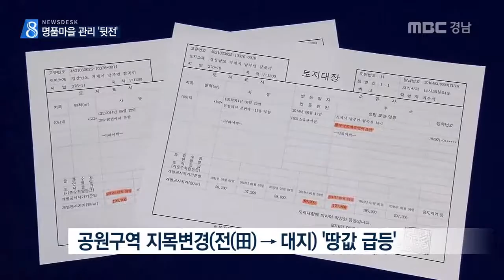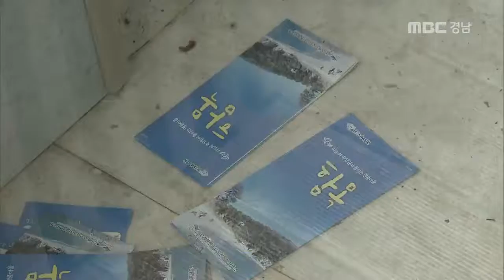MBC경남 뉴스데스크 2016 07 06 명품마을 지정..엉터리 관리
정부가 국립공원내 14곳을 명품마을로 지정해
각종 지원을 하고 있습니다.

주민 소득도 높이고 탐방객도 늘리겠다며
수시로 국비가 투입됐는데
사후 관리는 엉망입니다.

장 영 기자가 취재했습니다.

거제 '바람의 언덕'으로 가는 길목인
함목마을입니다.

빼어난 경치와 관광자원 덕에
국립공원관리공단이 지정한 명품마을입니다.

마을에서 해수욕장으로 이어진 길은
시작부터 차단막이 설치돼 있습니다.

국비 2천4백만여 원 들여 만든 장미터널은
3년이 넘도록 장미는 찾아볼 수 없고,
구급차가 다닐 수도 없게 돼 버렸습니다.

이영선/함목마을 주민
"여기에 진입할 수 있는 차로가 없기 때문에 작년처럼 안전사고가 났을 때 신속한 대처가 어려울 뿐더러.."

국비 2천2백만원 가량을 들여 만든
특산물판매장을 겸한 탐방안내센터.

하지만 특산물을 파는 걸 본 주민은 드뭅니다.

이인기/함목마을 주민
"전시용으로 한 번 사진 찍기 위해서 멸치를 전시한 건 기억이 나는데 여기가 여태까지 흉물로 남아 있습니다."

인근에 들어선 특산물판매점 역시 의혹 투성이.

특산물판매장과 카페를 짓겠다며
8천만 원의 국비를 쏟아 부었지만
찾는 손님도 거의 없고
알고보니 마을에서 생산되는 특산물은
존재하지도 않습니다.

마을주민/
"우리 마을은 바닷가에 살지만 특산물이 없다. 특산물로 저런 걸(판매장) 만드는 것은 헛 돈 들인거다."

가게를 지으면서 공원구역 내 개인 소유의 땅은
국립공원관리공단의 승인을 받아
'밭(田)에서 '대지'로 바뀌면서
6만 원 대이던 공시지가는 17만 원까지
치솟았습니다.

공단측은
주민들이 원하는 사업에 국비가 지원된 것이고
사후관리는 주민 몫이라는 입장입니다.

국립공원관리공단 관계자
"명품마을 가꾸기 사업은 마을주민들이 참여하는 겁니다. 자기들이 운영하게끔해야 되는데 운영위에서 자기들이 차질을 빚어 버리니까..."

함목마을운영위원장
"불협화음이 일어나는 부분, 뒤에 들어와서 모르는 부분들은, 모르는 사람들은 그렇게 얘기할 수도 있습니다."

국비를 쓰고도 관리는 뒷전인
국립공원관리공단.
'명품마을'의 본래 취지가 무색해졌습니다.